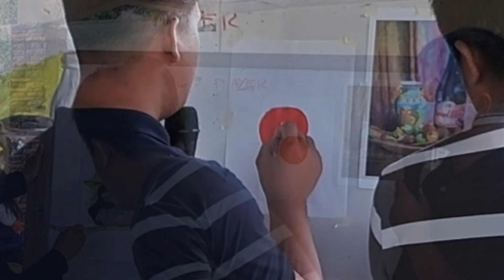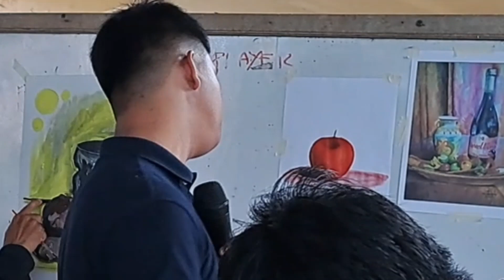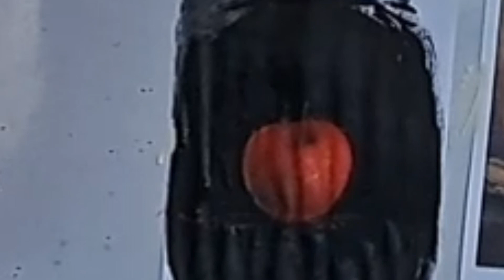ART WORKSHOP | for Teachers | Part 1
2022 Division Live-out Training Workshop On The Performing Arts & Varied Arts Discipline for Secondary Schools Teachers

Nov 26, Dec 3, and 10, 2022

DepEdTayo artsandcrafts DepEd DepEd Tayo Deped Tambayan PH